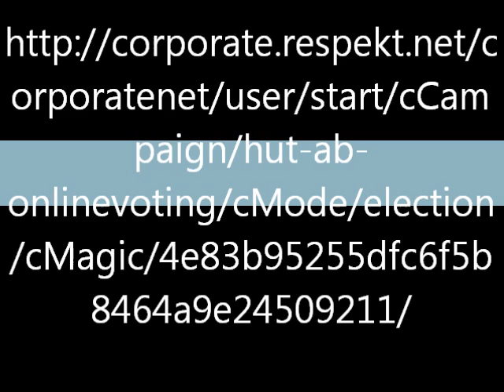Stimmt für OkiTalk Wake News Radio.wmv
Wake News Radio informiert: 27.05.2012

Stimmt alle ab für das Projekt OkiTalk.com

Support Alwin IRB! Unterstützt Alwin IRB